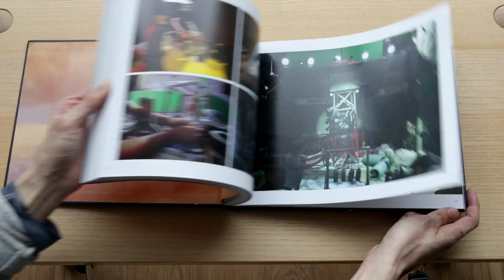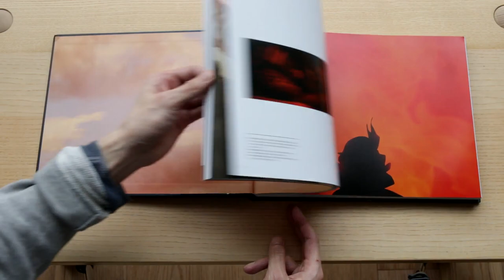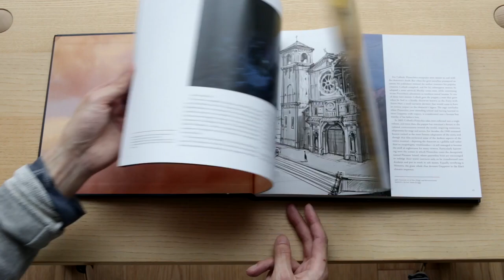Guillermo del Toro’s Pinocchio: A Timeless Tale Told Anew Art Book Flip-through Review